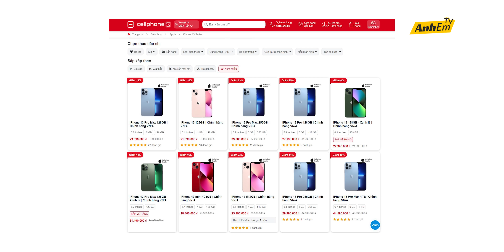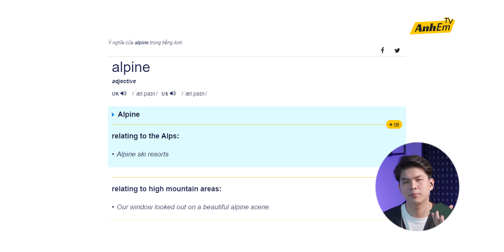HÉ LỘ MÀU iPHONE 14 - TRÊN TAY TOÀN BỘ MÀU iPHONE 13 PRO MAX !???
Lên đời iPhone 13 Pro Max - Giảm hơn 6 triệu đồng

Đăng ký nhận tin về hàng các sản phẩm Apple chính hãng vừa ra mắt: